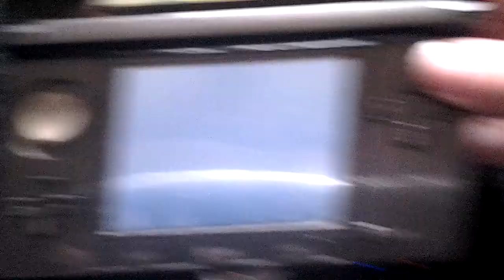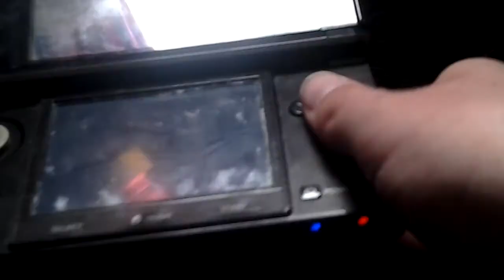Pokemon sun battle tree battle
My battle tree single battle three on three pokemon I use arcanine aloian raichu and incineroar